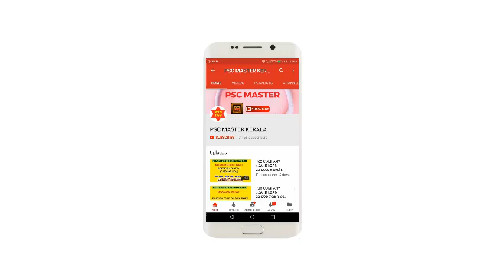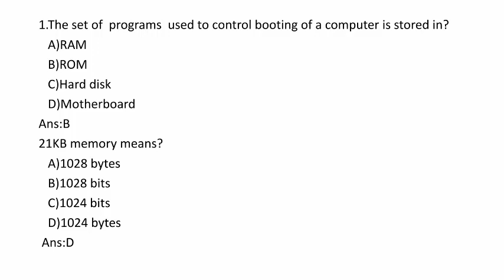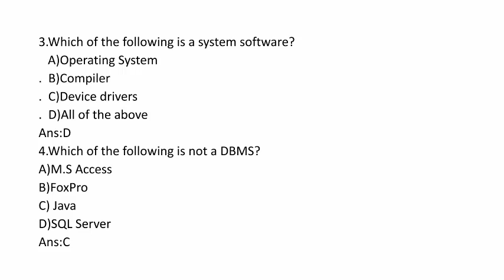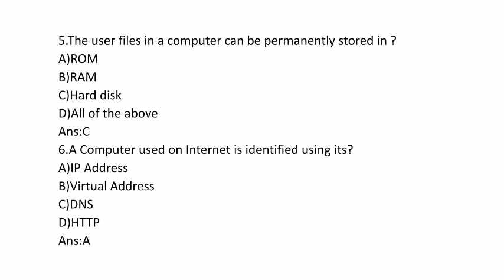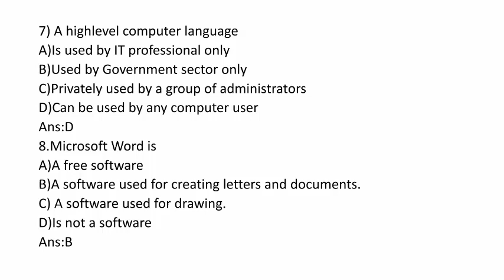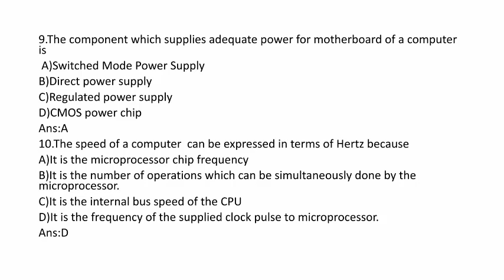PSC SECRETARIAT ASSISTANT EXAM IT & CYBER LAWS MUST STUDY REPEATING IMPORTANT QUESTIONS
PSC COMPANY BOARD EXAM IT & CYBER LAW